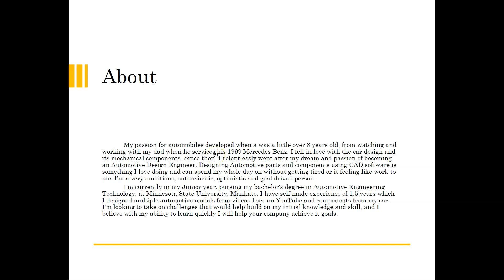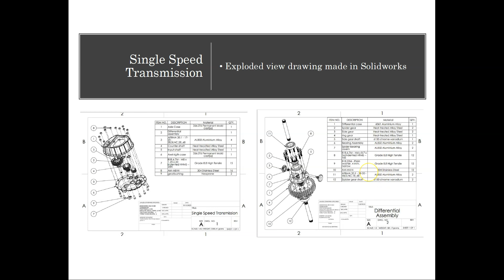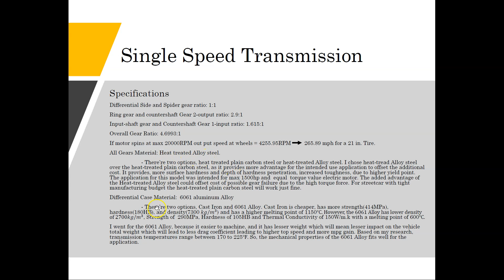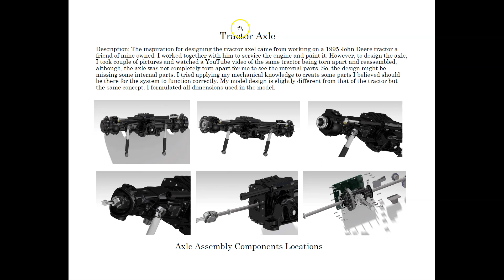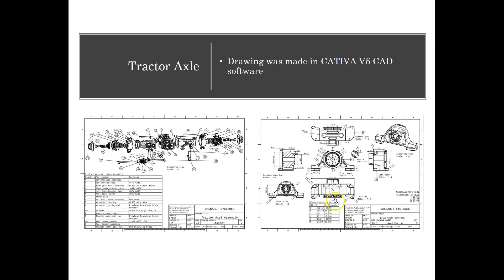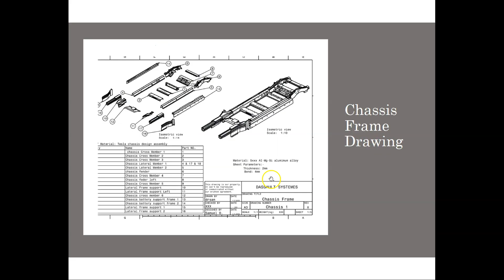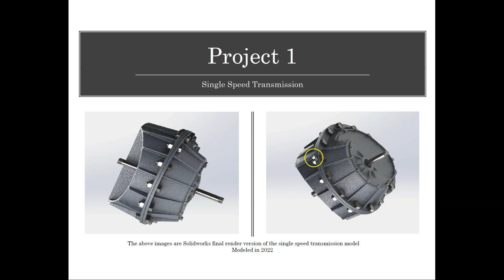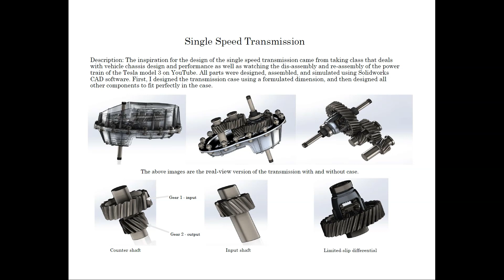Portfolio Review - Automotive Engineering Design